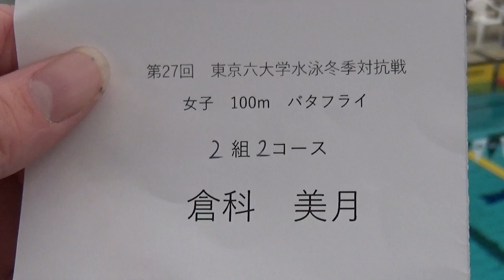冬6 100m Fly 倉科